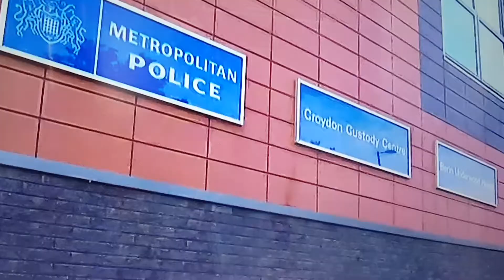British Police killed at the police station .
Criminal shot dead a police whilst in the custody